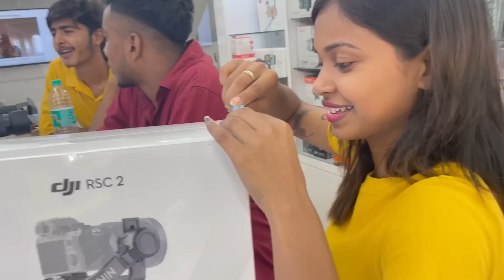Friendship Day ki Masti BTS Sona || Mukul || Prince || Nitesh || Mitesh || Keshvi